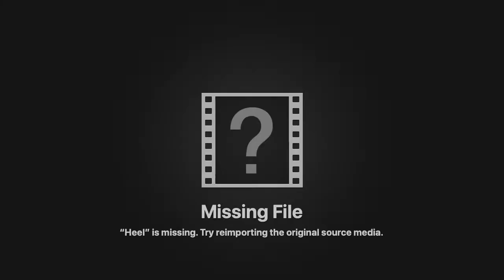Cane Corso Puppy "Arya" | Unbelievable Obedience | Hampton Roads Dog Trainers